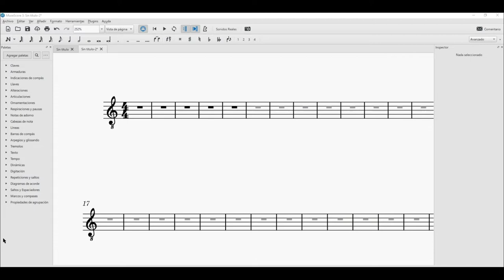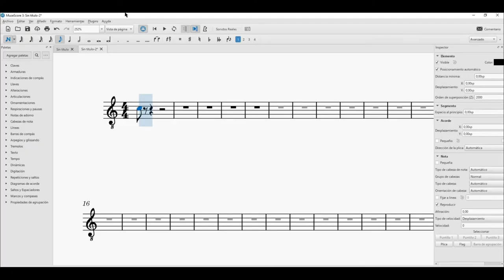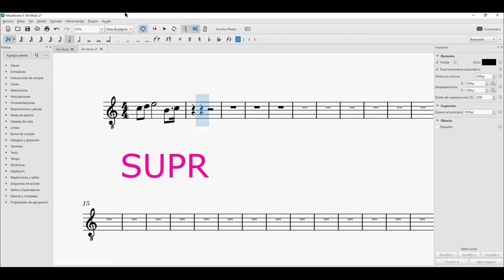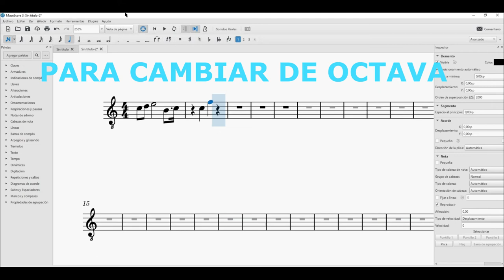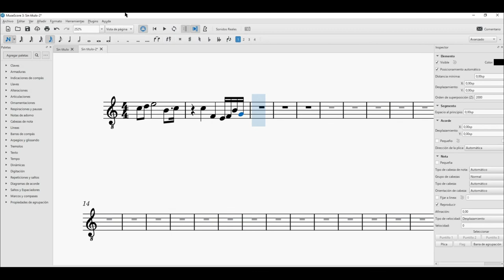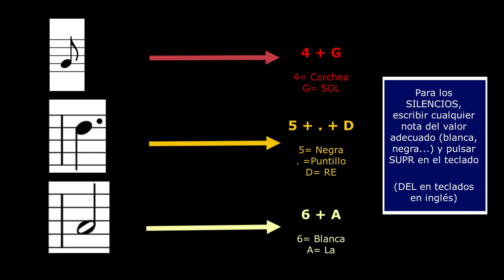MUSESCORE. Introducir notas (SÓLO TECLADO)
Canal dedicado a la música acústica.